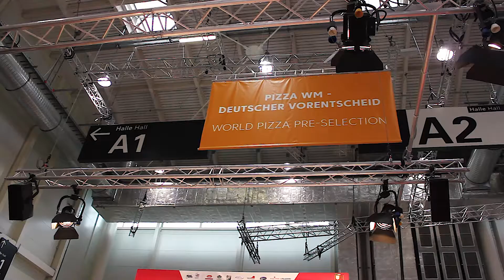INTERNORGA 2018: Deutscher Vorentscheid der Pizza WM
Auf der INTERNORGA 2018 drehte sich alles rund um die perfekte Pizza! Als ein Programm-Highlight wurde der Messe-Besucher in diesem Jahr Zeuge des deutschen Vorentscheid der Pizza WM!  Bester Pizzabäcker wurde Nicola Diana aus Bad Schwartau
INTERNORGA - Die Leitmesse für den gesamten Außer-Haus-Markt